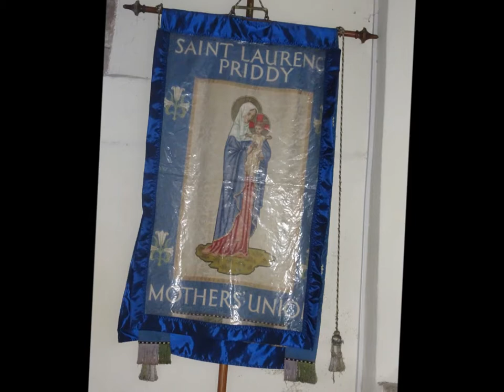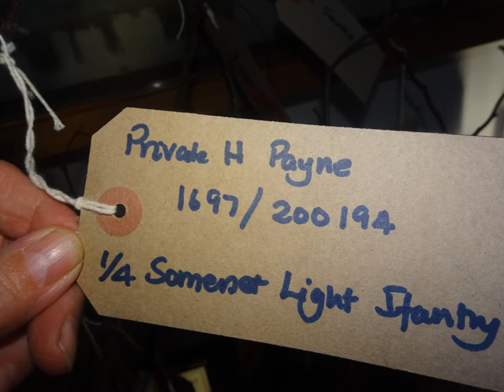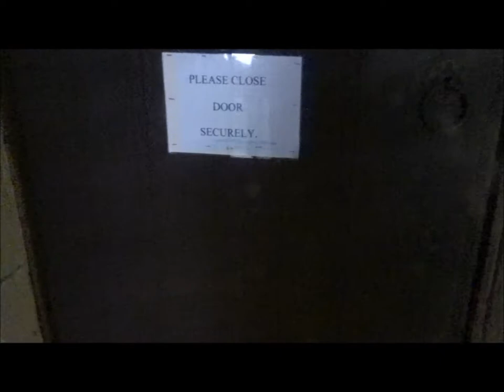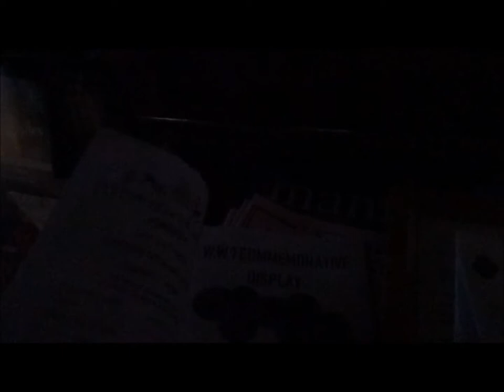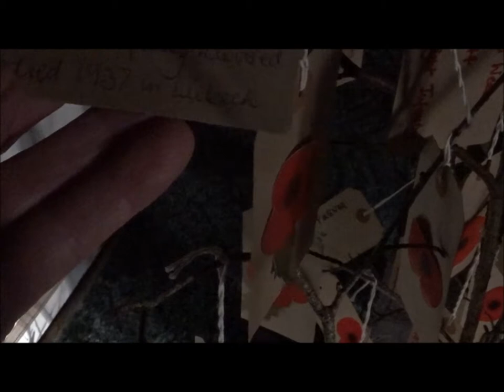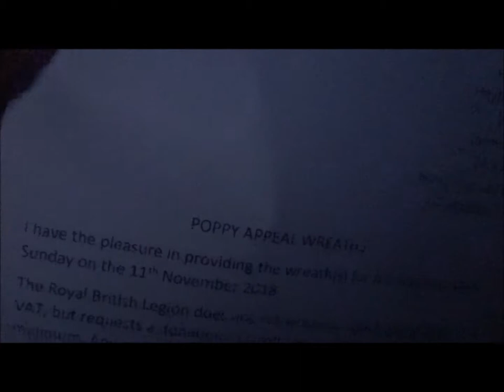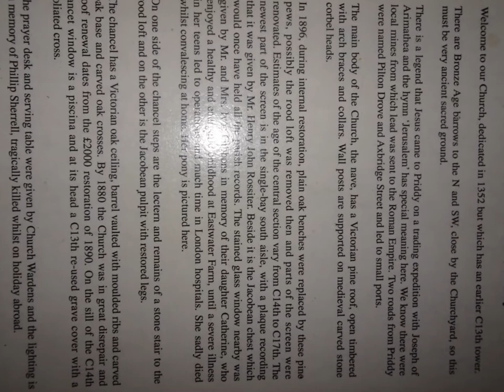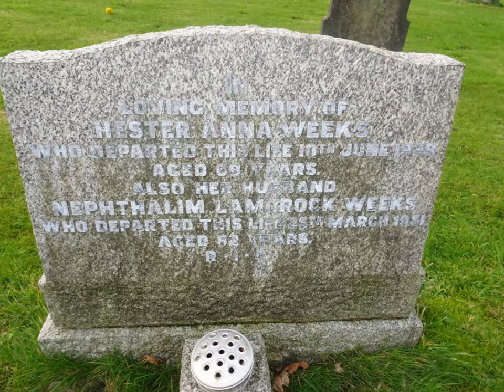Priddy Remembers, Part II, Magnificent Poppy Displays Inside St Laurence' by Sheila, November 13th 2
This video  starts with some good photos and ends with good photos of the poppy displays within the church but the  video section  is quite dark  due to  a settings era but I have kept it for posterity and a moment in time---the camera is now restored to full working order and I may  go back to the church very soon and create another video with good  vision---the poppy displays within the church are magnificent in remembrance of those from the village  who served in WWI---this was 100 years ago that the guns fell silent on the Western Front and the bells of this church could ring out again in joy and peace.